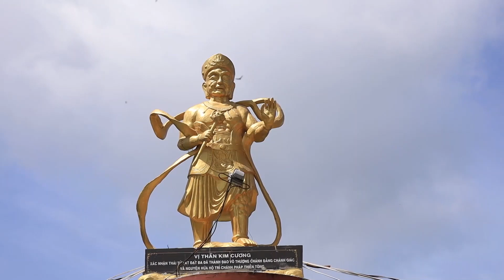Sức mạnh vô đối của Vị Thần Kim Cang tới cỡ nào mà có thể hộ trì Chánh Pháp Thiền Tông của Đức Phật?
Xin cảm ơn Ban Giải đáp. Tôi xin hỏi tiếp câu số 3, gồm có 6 ý như sau:
- Ý thứ nhất: Xin Ban Giải đáp giải thích giúp cho tôi hiểu về ý nghĩa hình ảnh và trang phục của vị Thần Kim Cang mà chùa Thiền Tông Tân Diệu đã dựng lên bằng bức tượng phù điêu rất hiên ngang phía trên cao là gì?
- Ý thứ hai: Sức mạnh vô đối của Vị Thần Kim Cang tới cỡ nào mà có thể hộ trì Chánh Pháp Thiền Tông của Đức Phật dạy nơi Thế giới này?
- Ý thứ ba: Ai có nhiệm vụ quản lý và giúp đỡ Thần Kim Cang trên lộ trình hộ trì Chánh Pháp Thiền Tông?
- Ý thứ tư: Vị Thần Kim Cang làm việc và hoạt động trong tổ chức nào?
- Ý thứ năm: Vị Thần Kim Cang ở đâu?
- Ý thứ sáu: Mỗi nhiệm kỳ làm việc của Vị Thần Kim Cang là bao lâu?
Tôi là Thiền gia Anh Tuấn, là thành viên Ban Giải đáp chùa Thiền Tông Tân Diệu, tôi xin trả lời câu hỏi số 3 của anh Lê Tuấn Lâm, cư ngụ tại quận Cầu Giấy, Thành phố Hà Nội:
Câu hỏi này của anh gồm 6 ý. Tôi xin trả lời theo các ý như sau:
- Ý thứ nhất: Trang phục của Vị Thần Kim Cang, là phải hiên ngang. Nên mới gọi là Vị Thần Kim Cang bất hoại. Tay phải cầm chày Kim cang, là chày đánh bất cứ ai, dù có cứng cỡ nào cũng phải tan rã ra. Đây chính là Oai dũng của Vị Thần Kim Cang, riêng gìn giữ pháp môn Thiền Tông của Vị Phật cho công bố ra.
- Còn ở Ý thứ hai: Trong các loài Thần, chỉ có Vị Thần Kim Cang là có sức mạnh cao nhất. Vì vậy mới hộ trì Chánh Pháp Thiền Tông của Đức Phật dạy nơi Thế giới này được. Bởi vì ở Thế giới Âm Dương, khi Con người Văn minh lên cao, Vật chất được dồi dào, thì Âm thịnh Dương suy, đây là lúc Đạo Phật bị các Vị Cô Hồn chiếm lấy gần hết, nên pháp môn Thiền Tông của Đức Phật dạy phải cho công bố ra, để những Người có kiến thức khoa học vật lý biết. Vì vậy cho nên những người không có đầu óc Khoa học Vật lý, thì họ sẽ tìm cách dẹp bỏ pháp môn Thiền Tông học này!
- Kế đến là Ý thứ ba: Ở Trái đất này, có Nhị Vị Thần Chủ và Thần Mẫu lập ra 10 Ban Thần, trong đó có Ban Thần Kim Cang. Vì vậy, Ban Thần Kim Cang do Nhị Vị Thần Chủ và Thần Mẫu quản lý. Các Vị Thần Kim Cang chỉ chuyên hộ trì Chánh Pháp Thiền Tông mà thôi, chớ không có hộ trì gì khác.
- Tiếp theo là Ý thứ tư: Vị Thần Kim Cang làm việc và hoạt động dưới sự kiểm soát của Nhị Vị Thần Chủ và Thần Mẫu.
- Mời anh đọc lại 2 Ý hỏi tiếp theo vừa rồi.
+ Vâng. Tôi xin đọc lại 2 Ý câu hỏi số 3 của tôi:
- Ở Ý thứ năm này: Thì Vị Thần Kim Cang ở trên Trái đất này.
- Rồi Ý thứ sáu: Thì Vị Thần Kim Cang làm việc không có nhiệm kỳ. Bởi vì khi Ban Thần Kim Cang được lập ra, các Vị làm suốt cho đến khi nào mà Trái đất bị loài Người hủy diệt thì mới thôi.
Rồi, xin mời anh hỏi tiếp ạ.
Nguồn: CHÙA THIỀN TÔNG TÂN DIỆU
Ngài Viện Chủ chùa Thiền Tông Tân Diệu, cũng là Ngài Thiền Tông Sư, Soạn Giả Nguyễn Nhân:
- Giải đáp Đạo Phật: Khoa học - Thực tế - Rõ ràng - Văn minh - Giác Ngộ và Giải Thoát.
Thiền Tông Tân Diệu Phá Tà tông!
Thiền Tông Lợi Ích mọi nơi!
Thiền Tông Chánh Pháp tuyệt vời
Chùa Thơ Tân Diệu, Đời Đời lưu danh!
Chép lại từ:
- Giải đáp Thiền tông Đặc Biệt - P13 - Con người tu thành Phật được không? Xá lợi Phật giả | TTTD